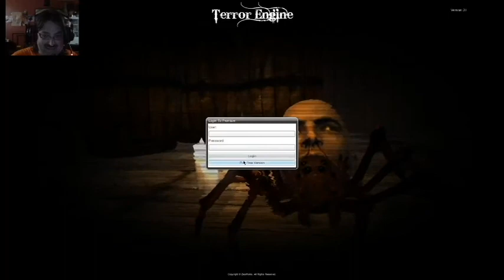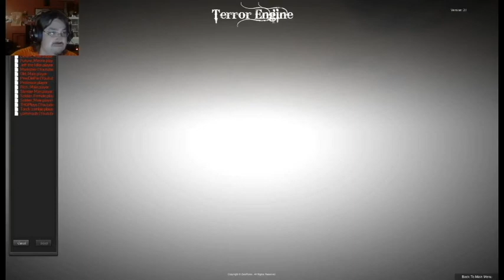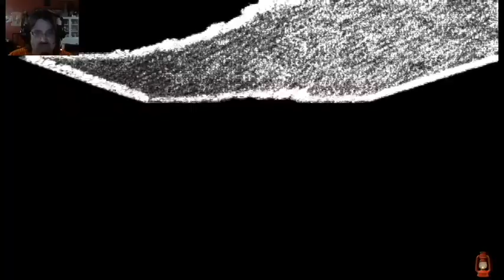Railuge Gaming 794: Sad Satan "Clean Version"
WARNING - - - - This game contains flashing lights, loud sounds, and questionable images. Do not watch this if you have problems with sounds.